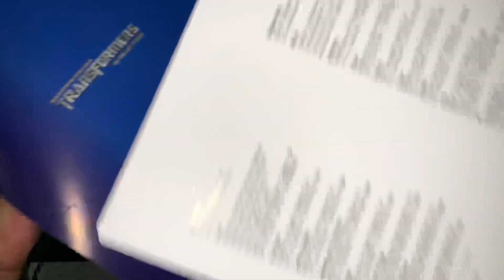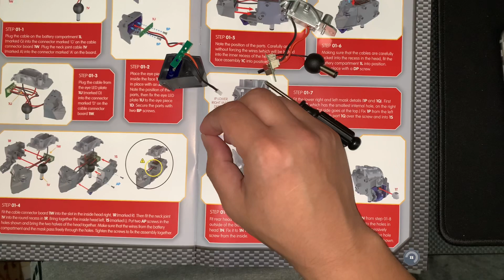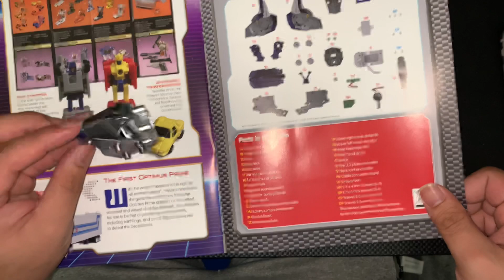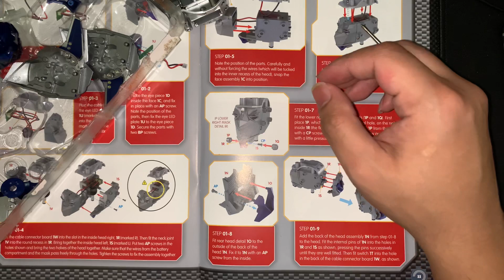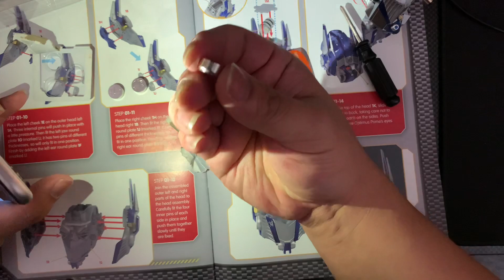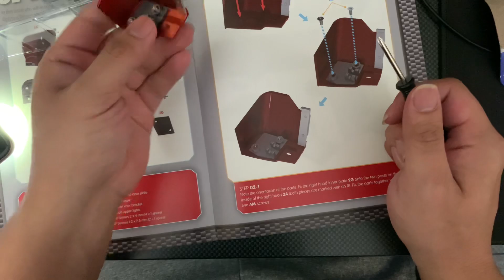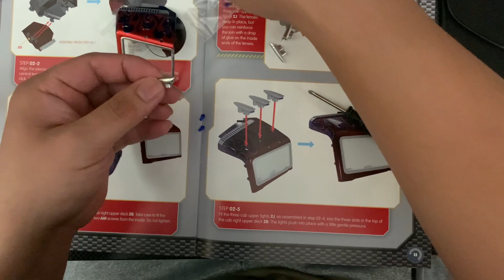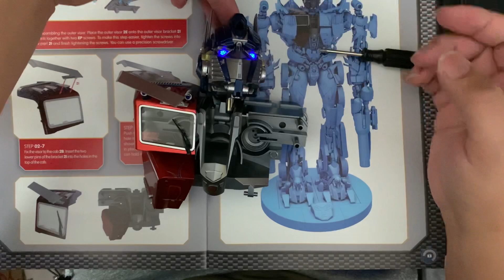Fanhome Optimus prime issue 1-2 first package transformer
you can buy this model here.its a subscription models

there will be new content that will be added every week

a new streamer and content creator like never before willing to do everything to be successful